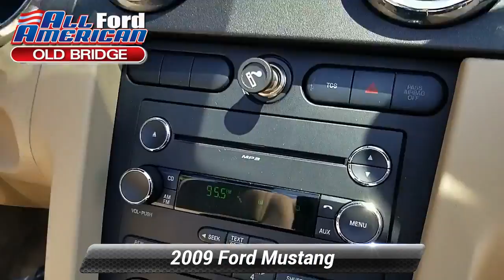Used 2009 Ford Mustang Convertible, Old Bridge, NJ US1264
[RLVID:25548:503245a5a9de4aac:c5426d4ccf0b4aa5:1]